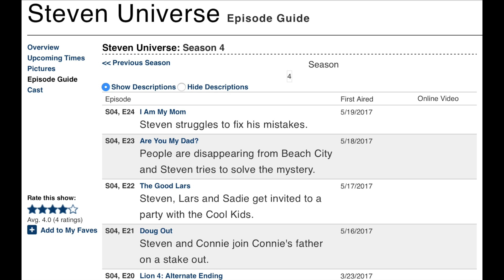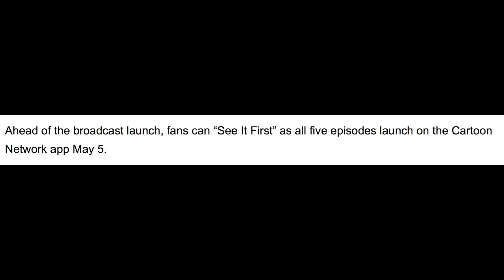STEVEN BOMB 6 GETTING RELEASED EARLY ON CARTOON NETWORK'S APP | Steven Universe News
Cartoon Network's done it again. Just like what happened with Steven Bomb 5 (Out Of This World), Steven Bomb 6 will be released early on
Cartoon Network's app. As Animation Magazine said, "Ahead of the broadcast launch, fans can “See It First” as all five episodes launch on the Cartoon Network app May 5."
All five of the new episodes will be released before they actually air on TV. Plus, it'll still be airing on TV on the 8th on May anyway. As long as you have a cable provider, you can watch it on the app or TV! However, if you don't have cable so you're not able to watch it on the app or TV, you can still support the show through buying merch or showing the Crewniverse and Cartoon Network your love for the show.

GOOD EVENING EVERYBODY, and welcome to the fictional universe of the Gems!
I make: theories, reviews, reactions, top tens (and top fives), give my thoughts, speculations, fan-art, ships, opinions, animations, cosplays, AND MORE! All about the gem of a show, a real diamond in the rough, it's Pearlfect, it's stronger than you... it's Steven Universe (plus other stuff)!
Garnet & Peridot are the best leaders of the Crystal Gems, and my favourite characters
Rubapphire is my OTP of OTPs ❤️💙
Amethyst is my Birthstone
Garnet, Amethyst, Opal, & Sugilite are my Zodiac Stones